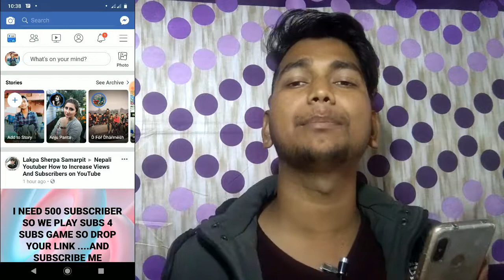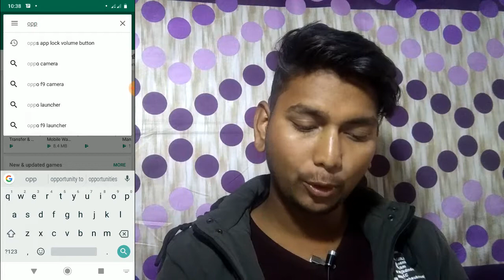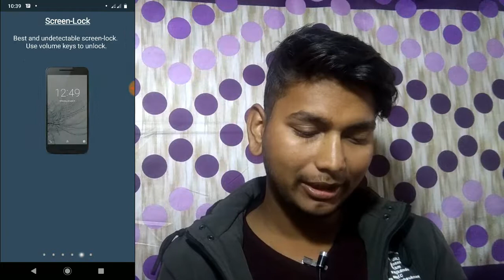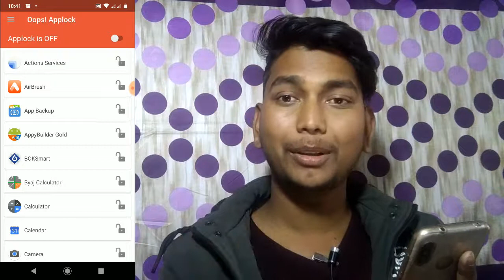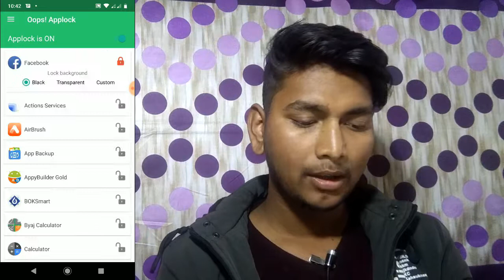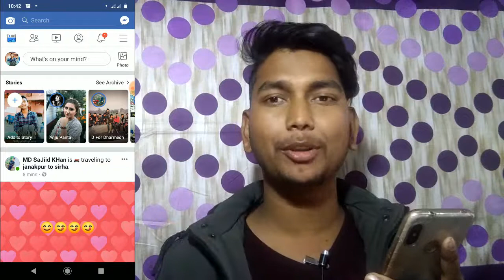Volume button secret tricks | volume button ko jaadu | मजेदार ट्रिक्स अफ volume button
Hey guys what's up, welcome back to my another video, in this video i will show you amazing ticks of volume up and volume down button so watch this video till end.

About Rajan Raut Channel : i upload here everyday tech related videos like mobile settings review, gadgets review, website review app development tutorials and etc.